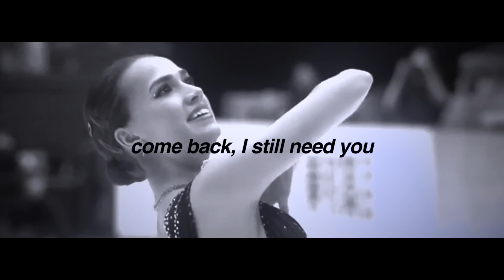alina zagitova | алина загитова | hold on